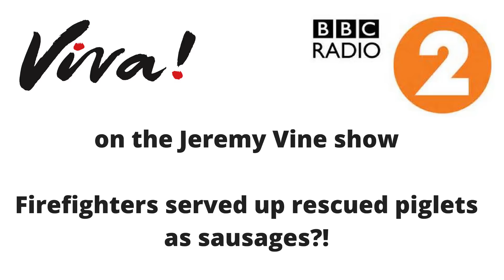Viva! on the Jeremy Vine Show - Firemen Served Up Piglets They Saved From Fire?!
Viva! have just been on The Jeremy Vine show on BBC Radio 2 discussing the awful irony of the firefighters that were served up the rescued piglets as sausages as a thank-you after saving them from a fire at the farm.
As the tide turns towards a compassionate lifestyle, people are starting to make the connection and this story has engaged with many vegans, vegetarians and meat eaters alike.
Here is what was said!